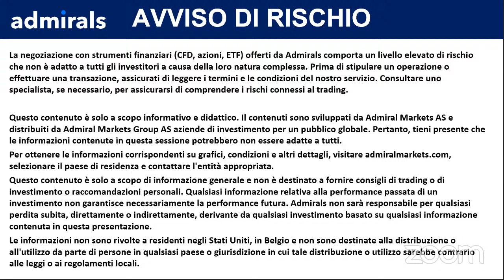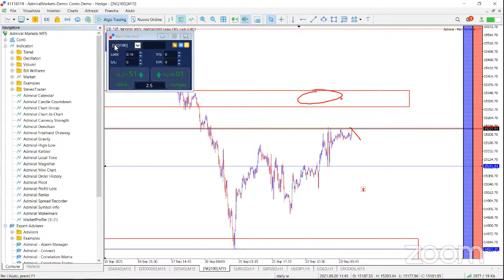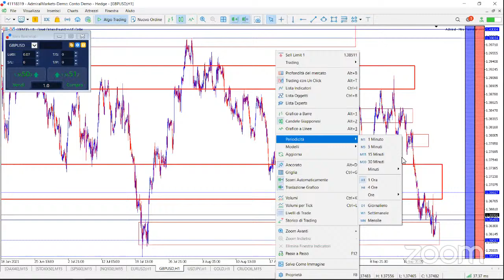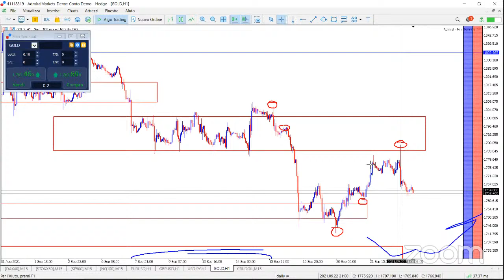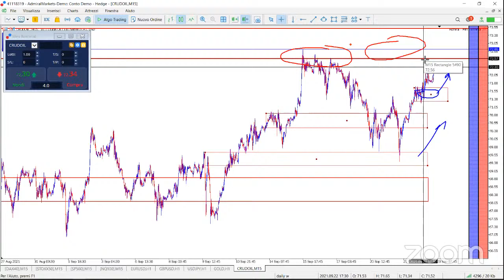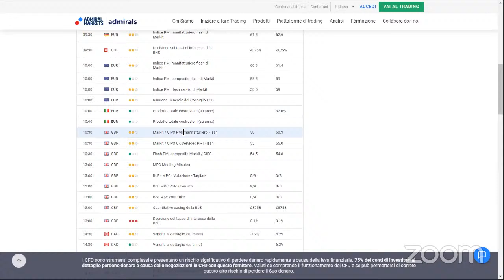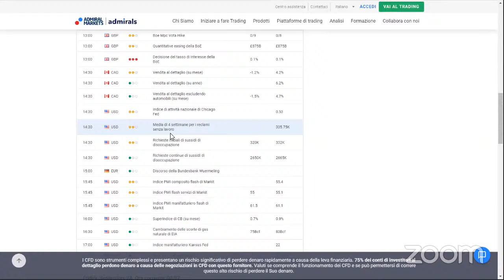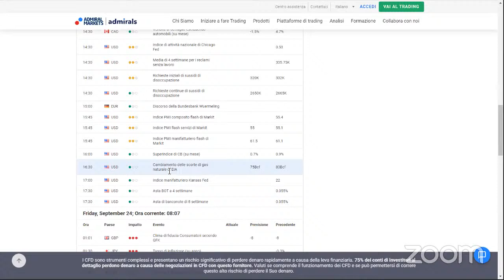Colazione con Admirals - Live trading e analisi 23 Settembre 2021 [EUR/USD | DAX | SP500 | NASDAQ]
🎁APRI UN ACCOUNT DEMO per fare live trading con noi e testare le analisi quotidiane

Vuoi rimanere sempre aggiornato sulle ultime news di trading?
👉Seguici nel nostro canale Telegram!👈

Partecipa ogni mattina alla sessione di trading dal vivo Colazione con Admirals e impara a conoscere come trovare i livelli operativi di mercato, le tendenze del mercato azionario e le tendenze di forex e materia prime.

☕ Colazione con Admirals è un corso di TRADING GRATUITO dal vivo tutti i giorni per capire e per diventare un TRADER, vedremo insieme come strutturare operazioni  di scalping e di Day trading per affrontare il mercato in sicurezza.

Scopri ogni mattina dove fare trading ed investire con:
✔️I livelli operativi su indici, valute, materie prime
✔️Le notizie Macro che influenzeranno la giornata
✔️Come gestire le notizie e quando eventualmente operare o no
✔️Durante il webinar potrai interagire con noi tramite la chat chiedere analisi su titoli o strumenti a scelta

Se stai cercando formazione gratuita di qualità dai un’occhiata alla nostra vasta gamma di articoli formativi! ✍

AVVISO DI RISCHIO

La negoziazione con strumenti finanziari (CFD, azioni, ETF) offerti da Admiras comporta un livello elevato di rischio che non è adatto a tutti gli investitori a causa della loro natura complessa. Prima di stipulare un’operazione o effettuare una transazione, assicurati di leggere i termini e le condizioni del nostro servizio. Consultare uno specialista, se necessario, per assicurarsi di comprendere i rischi connessi al trading.

Questo contenuto è solo a scopo informativo e didattico. I contenuti sono sviluppati da Admiral Markets AS e distribuiti da Admiral Markets Group AS aziende di investimento per un pubblico globale. Pertanto, tieni presente che le informazioni contenute in questa sessione potrebbero non essere adatte a tutti.
Per ottenere le informazioni corrispondenti su grafici, condizioni e altri dettagli, visitare admiralmarkets.com, selezionare il paese di residenza e contattare l'entità appropriata.
Questo contenuto è solo a scopo di informazione generale e non è destinato a fornire consigli di trading o di investimento o raccomandazioni personali. Qualsiasi informazione relativa alla performance passata di un investimento non garantisce necessariamente la performance futura. admirals non sarà responsabile per qualsiasi perdita subita, direttamente o indirettamente, derivante da qualsiasi investimento basato su qualsiasi informazione contenuta in questa presentazione.
Le informazioni non sono rivolte a residenti negli Stati Uniti, in Belgio e non sono destinate alla distribuzione o all'utilizzo da parte di persone in qualsiasi paese o giurisdizione in cui tale distribuzione o utilizzo sarebbe contrario alle leggi o ai regolamenti locali.

Sessione di TRADING LIVE – Colazione con Admirals
Analisi dal vivo del mercato
Trading dal vivo
Analisi tecnica